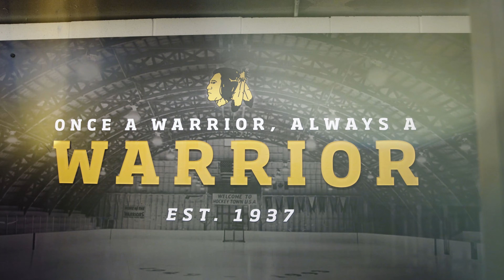What makes Marvin in Warroad a great place to work? T.J. Oshie sits down with leaders to find out.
TJ Oshie, a former Warroad High School graduate and NHL player, sits down with Marvin leadership to talk about the commitment to community, the care and wellbeing of employees, and the career opportunities you'll discover at Marvin. Plus, why is the charming lake town such a great place to call home? You'll learn all about that too, so check it out!

Marvin is a fourth-generation, family-owned and -operated business, headquartered in Warroad, Minnesota, with more than 7,000 employees throughout North America.